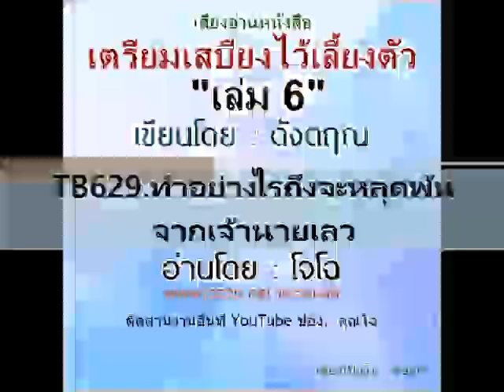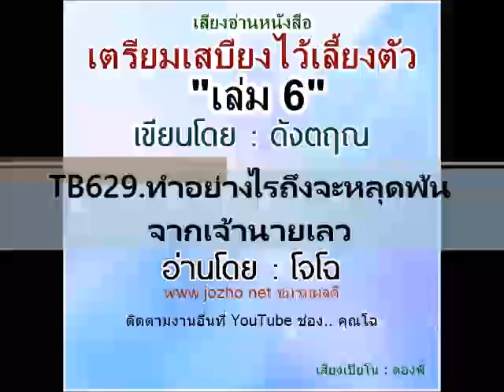TB629 ทำอย่างไรถึงจะหลุดพ้นจากเจ้านายเลว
เสียงอ่านหนังสือ : เตรียมเสบียงไว้เลี้ยงตัว ถามตอบปัญหาด้วยหลักกรรม งานเขียนโดย..  ดังตฤณ   :  เสียงอ่านโดย.. โจโฉ     จัดทำเผยแพร่แจกฟรีในนามชมรมผลดี  :  ขอบคุณพิเศษ   คุณรุ่งทิพย์ ดวงพะยัพ ที่กรุณาส่งต้นฉบับมาให้อัดเสียง   คุณตองพี ที่อนุญาตให้โหลดเสียงเปียโนมาประกอบ